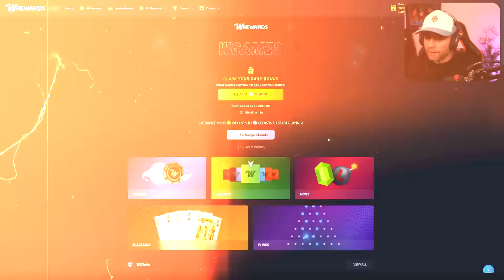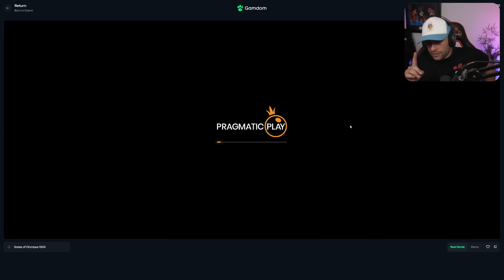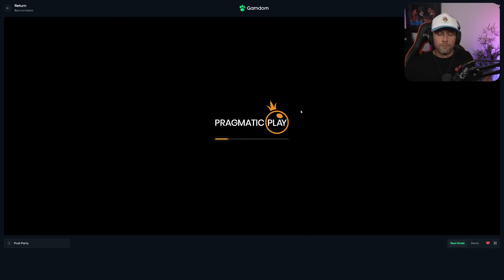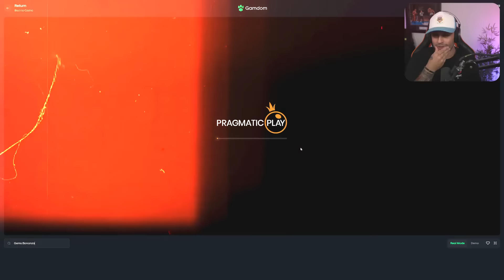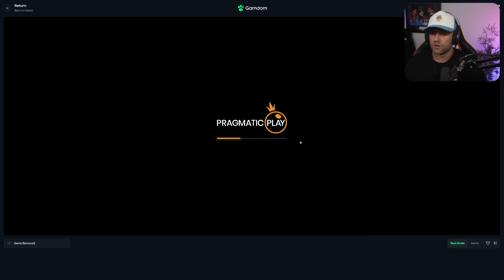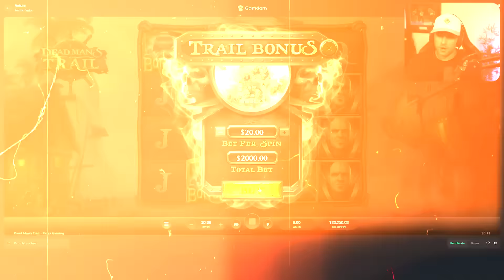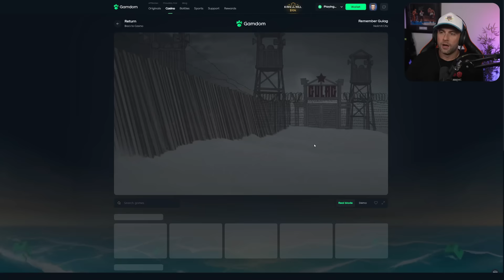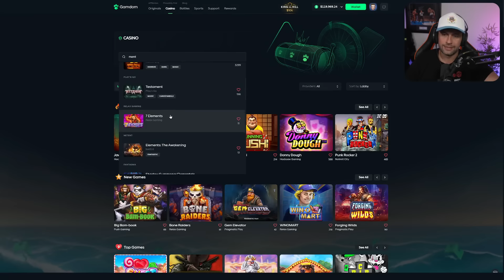Wheel Decide... but I TRY TO PRINT MASSIVE WINS & CAN'T COMPLAIN!! (Bonus Buys)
In this video, I am back once again here on Gamdom and decided to do another episode where I let a Wheel Decide the Bonus Buys! I wanted to stick to the original wheel this time with no twists or gimmicks. Also, I wanted to try my best to not complain about the wheel picks and see where the luck takes me. Let's just hope I get some slots that are enjoyable and also pay out massive!